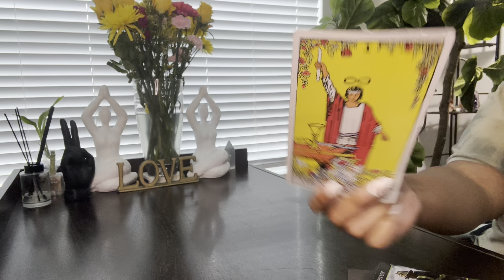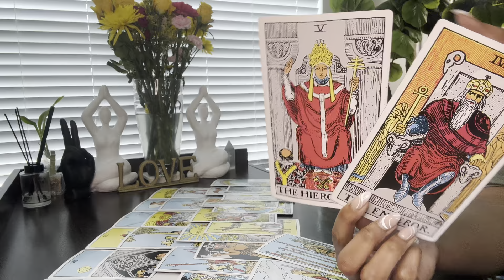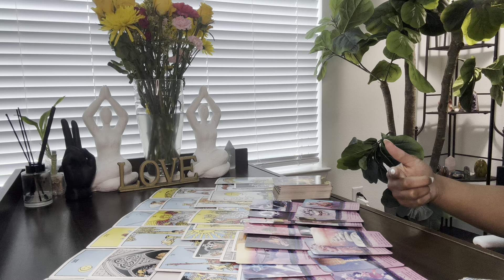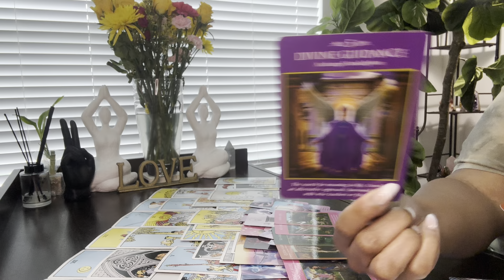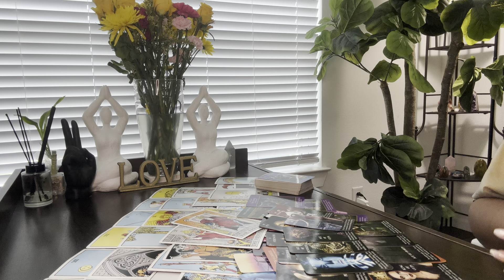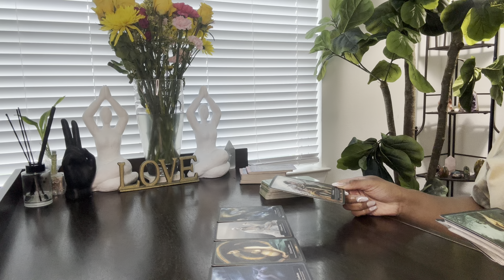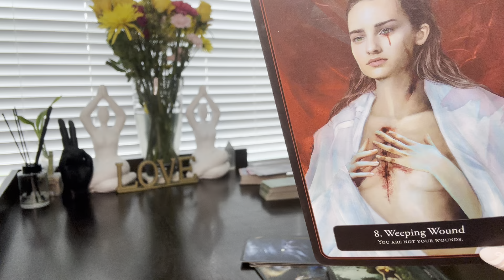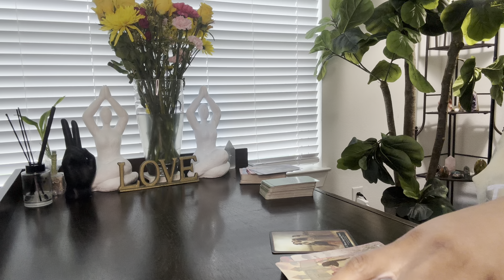SCORPIO♏️ YOU ARE CREATING A LEGENDARY REVOLUTION IN A COMMUNITY OF GATEKEEPERS ATTACKING YOU⚖️